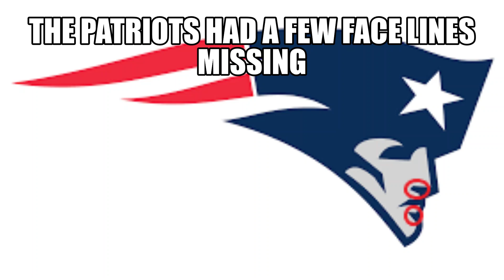NFL Logo Quiz part 13! (95% fail)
New type of format!